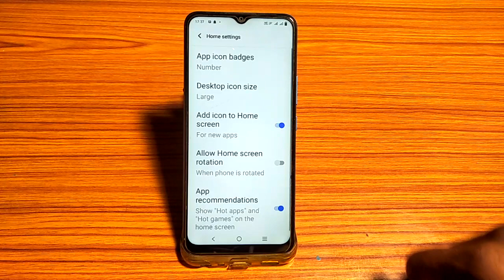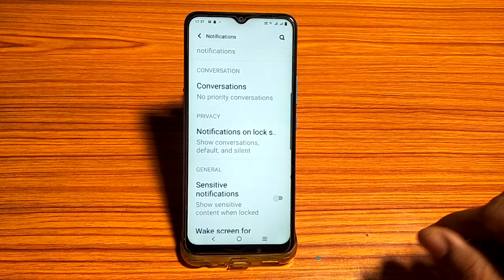vivo y01 notification on lock screen set kaise kare, notification setting vivo y01